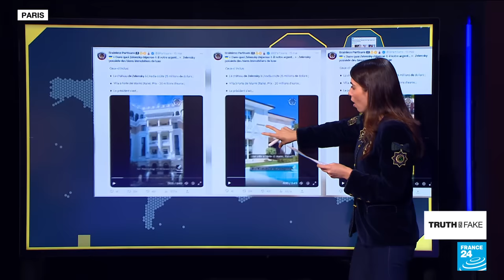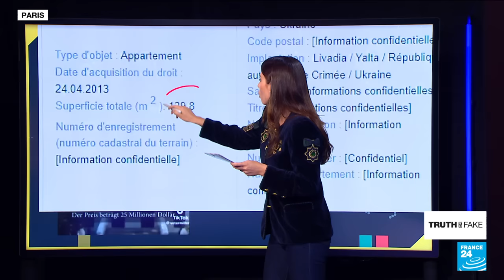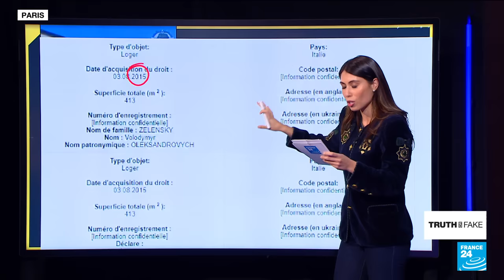Debunking President Zelensky's 'luxury real estate' assets • FRANCE 24 English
In the sidelines of President Zelensky's European tour, claims online went viral that the Ukrainian President purchased luxury villas in Crimea, Italy and England with western military aid money. We tell you more in this edition of Truth or Fake.